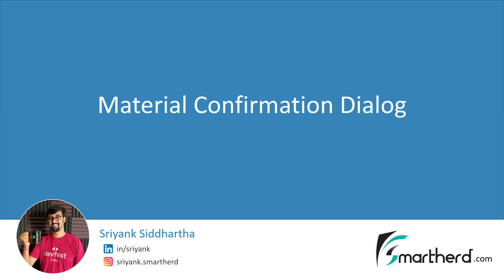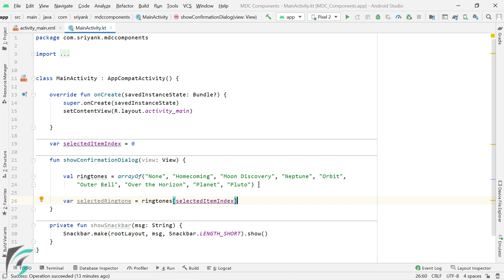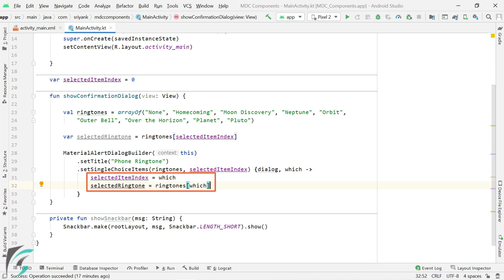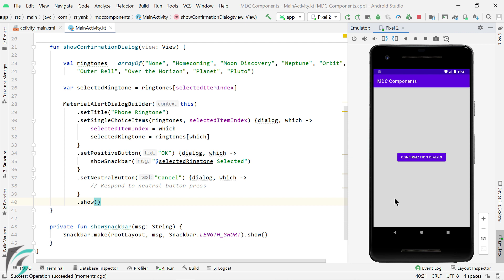How to create Confirmation Dialog with Radio buttons (Single Selection)? Android Tutorial (Kotlin)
Dialogs belong to Android Material Design Components (MDC library). Confirmation dialogs give users the ability to provide final confirmation of a choice before committing to it, so they have a chance to change their minds if necessary. In this video you'll learn:
- Create confirmation dialog with in-built radio buttons and radio group
- Use MaterialAlertDialogBuilder
- Set positive, negative and neutral buttons
- Set Single choice items with an array of items